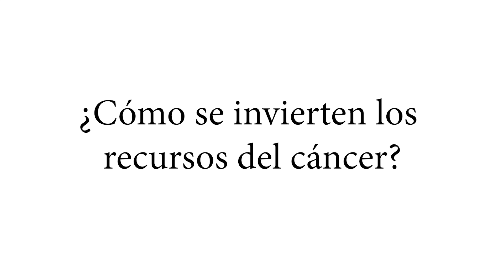¿Cómo se invierten los recursos de la Ley 9028 en la lucha contra el cáncer?